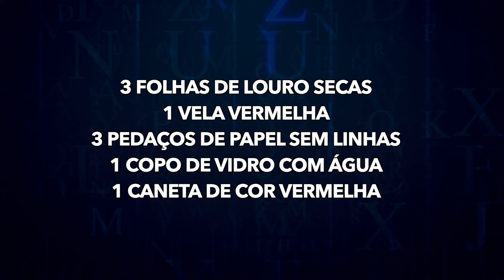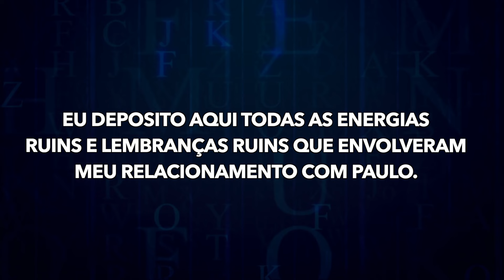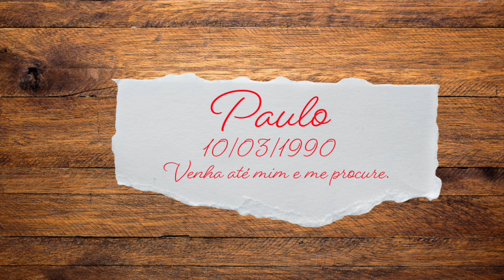FEITIÇO DO AMOR PARA ATRAIR UMA PESSOA USANDO FOLHAS DE LOURO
Hoje você vai aprender um poderoso feitiço do amor a fim de focar no retorno da pessoa amada, a fim de trazer de volta uma pessoa que você ama, mas que te abandonou. Este feitiço fará uso de 3 folhas de louro.